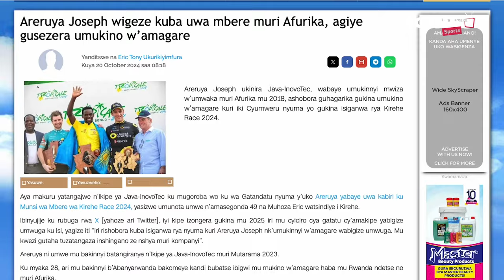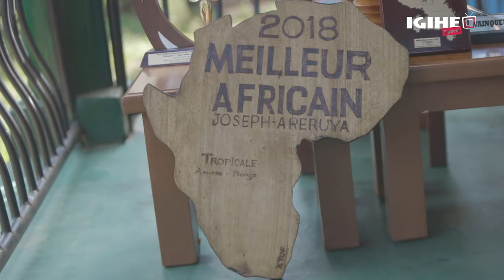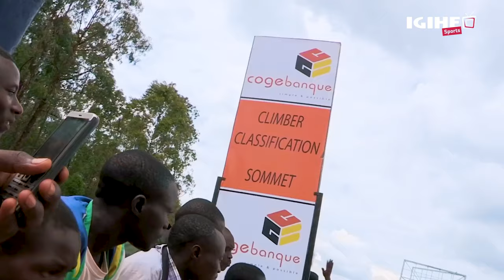Ibyo gusezera imburagihe n’icyakorwa ngo amagare asubire ku rwego rwiza: Areruya Joseph twaganiriye